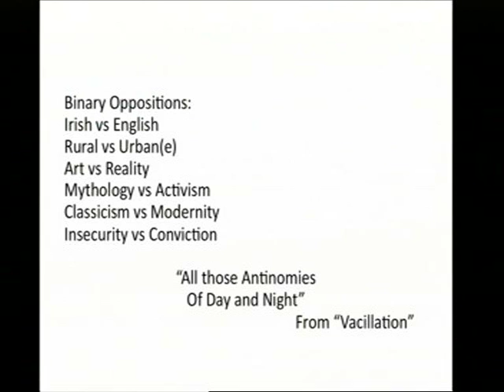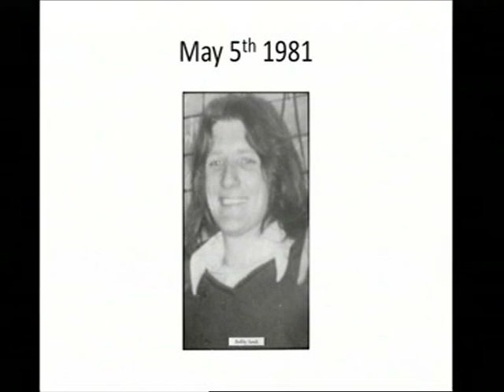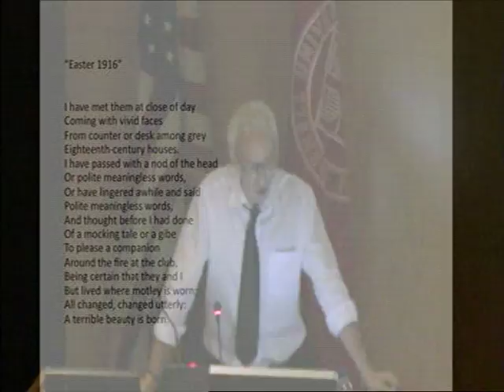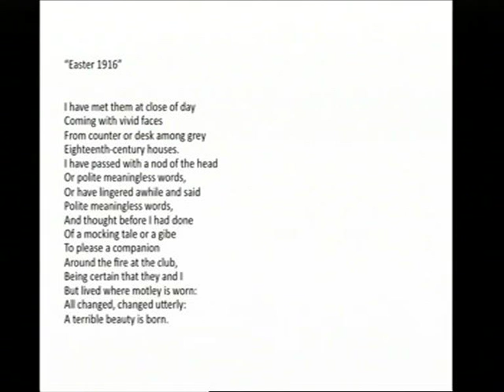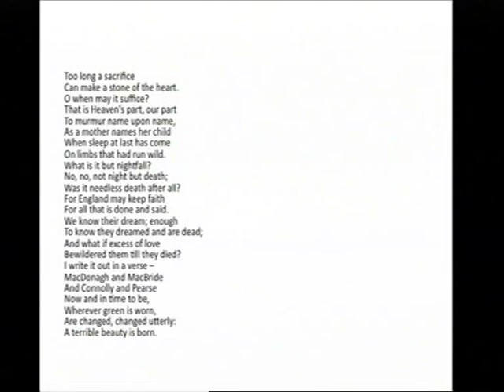W. B. Yeats Lecture Part II.mov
'Life in Words' Literary Lecture Series, April 2008. Dr Rodney Sharkey talks about the powerful paradox in the Yeatsian Poetic voice.